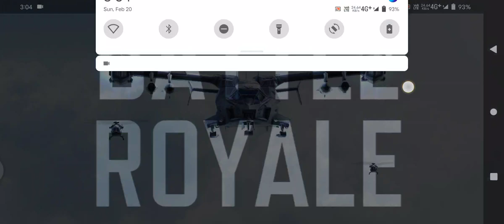C.O.D.Call Of Duty mobile Fun 😊😊😊😊😊💯💯💯💯💯👍👍👍👍👍